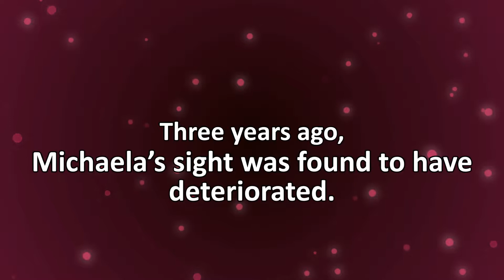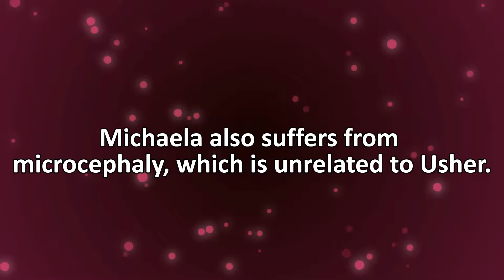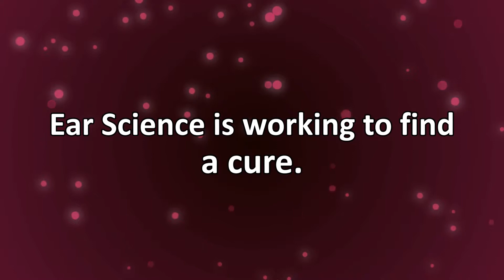Gift of Hearing - Usher Syndrome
Michaela has Usher Syndrome, a neurodegenerative disease that causes the progressive loss of her hearing and sight.

To help people like Michaela, our Ear Science Researchers are striving to create a cure to Usher Syndrome.